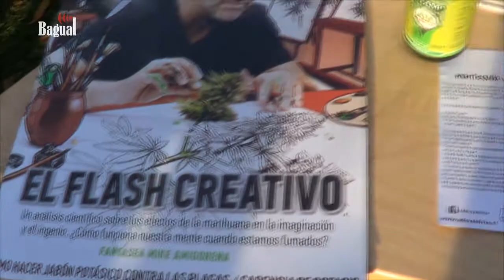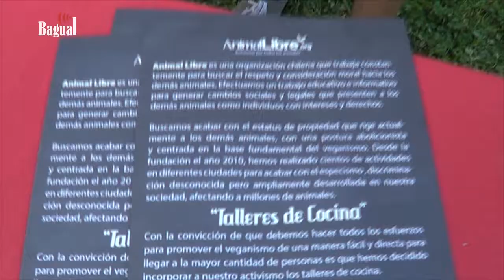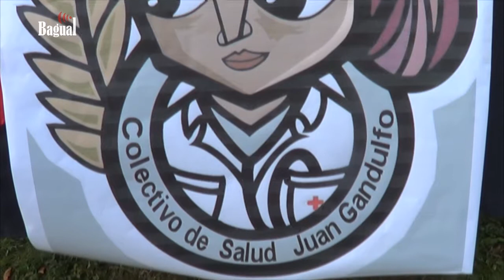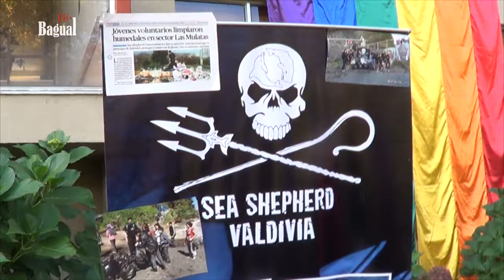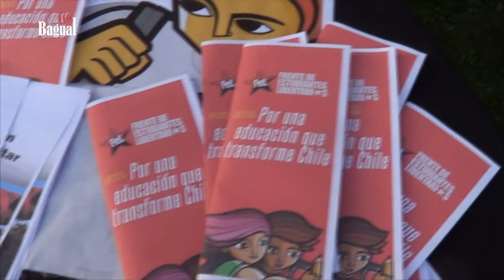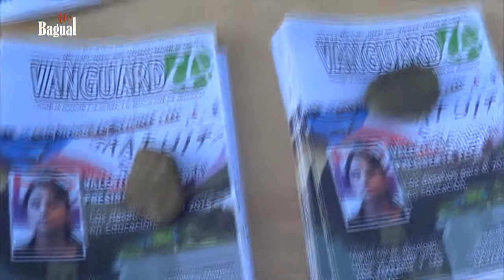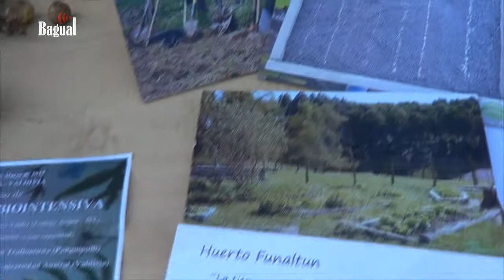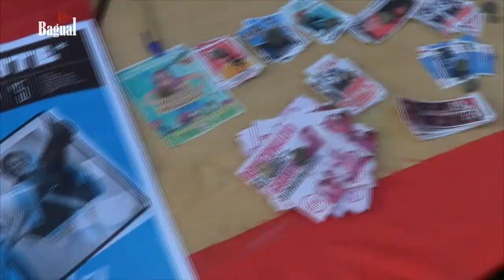Feria de organizaciones y movimientos sociales FEUACh